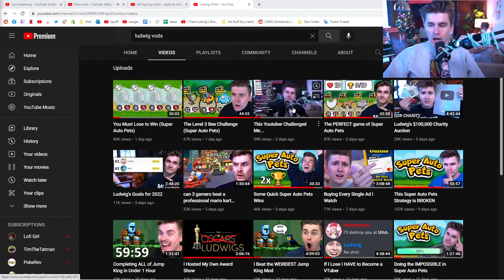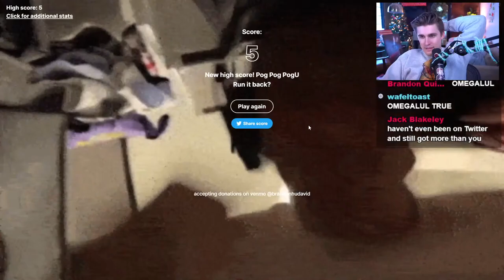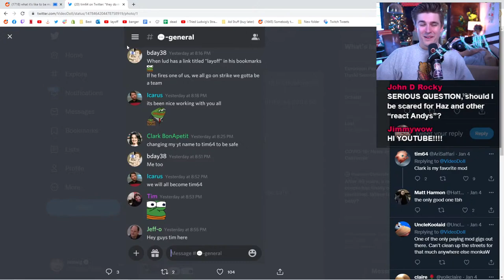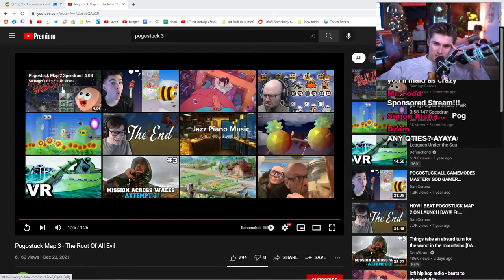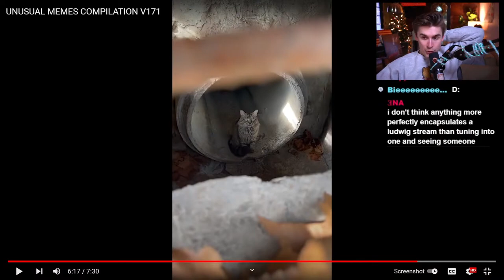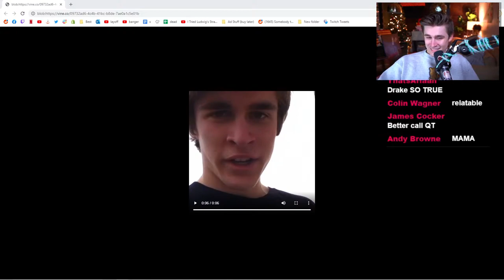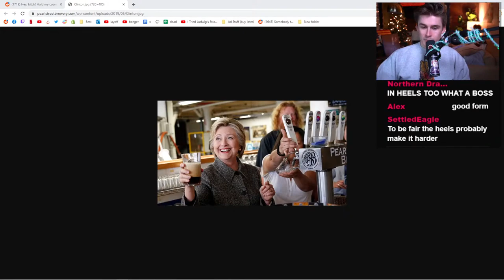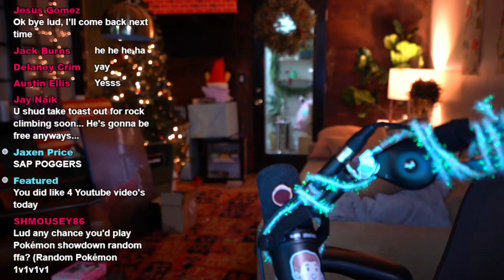Ludwig Reacts to His Old Vines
In this VOD, Ludwig played a game with chat where they had to guess which YouTuber tweeted what. He also did a Reddit Recap, reacted to Unusual Memes, and did a subreddit review.

0:00 Talking with chat
26:12 Guess the tweet game
58:3841 Reddit Recap
1:48:52 TikTok Time
2:19:59 Ludwig's Old Vines
2:54:28 r/holdmycosmo (Reddit Review)